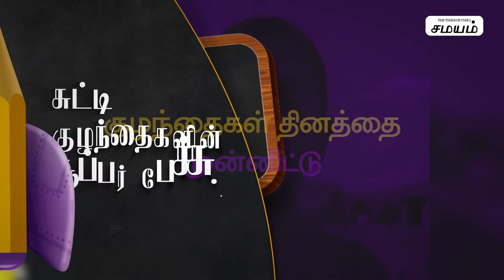மழலை செல்வங்களின் மாஸ் பேச்சு | kids speech in tamil | childrens day | viral video of kids